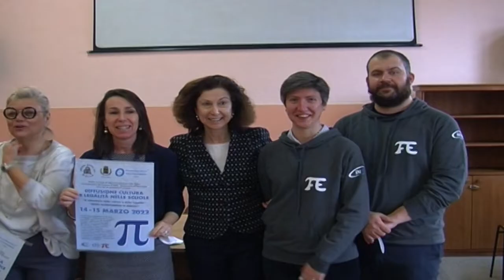La giornata della legalità nelle scuole, con due ricercatori